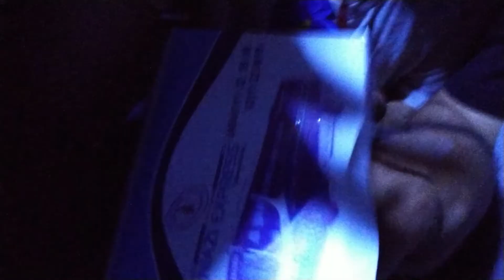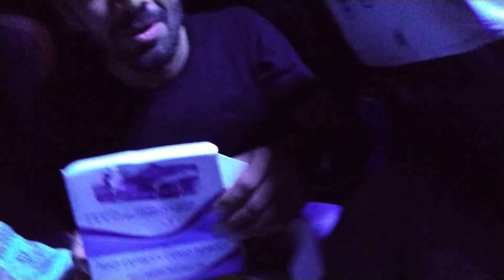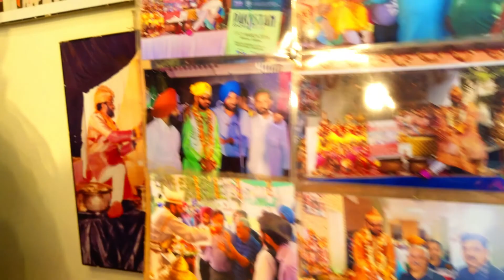Lahore to Islamabad Part 3 | Pakistan Tour | YARAAN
The Channel Purpose is to Entertain You With Some Interesting  Videos.

Song  Yismach Chatoni
Artist   Ethan Eubanks